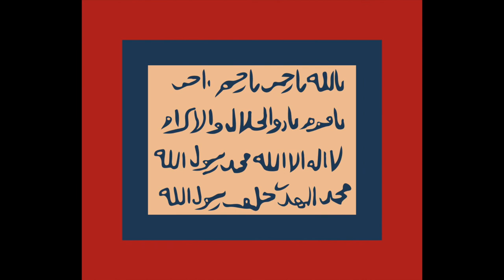Evolution of the Flag of Sudan (1844-present)